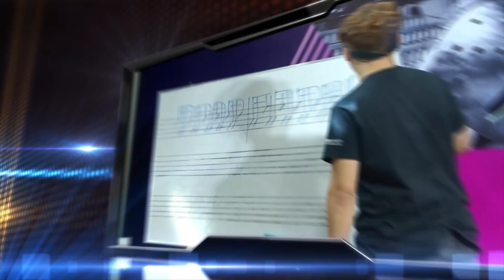임용훈 배트남 호치민 클리닉 연주 1 : FREE DRUM SOLO + 'THE LIE'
임용훈 배트남 호치민 클리닉 연주 1
: FREE DRUM SOLO + 'THE LIE'

베트남 호치민과 하노이에서의 드럼클리닉 중 하노이 드럼클리닉 첫번째 연주입니다. 베트남 드럼 영상 촬영 업체에서 이렇게 영상 제작까지 해서 보내주셨습니다.

작년과 올해 동남아의 태국과 배트남의 현지 드러머들이 클리닉 섭외 요청이 들어와서 너무 놀라고 기뻤습니다. 그리고 동남아 지역의 드럼 열풍과 한류 열풍에 다시 한번 놀라는 시간이었습니다.

좀 더 열심히 해서 유럽이나 미국에서 부를 수 있을만큼, 그럴려면 대체 음.. 무슨 짓을 해야 할까요. 사실 유튜브 보면 막 출연하는 사람들이 엄청난 연주를 다 하진 않던데.. 영어 공부도 열심히 해야겠어요. 어쨌든 영상 여러개 올리도록 하겠습니다 감사합니다!